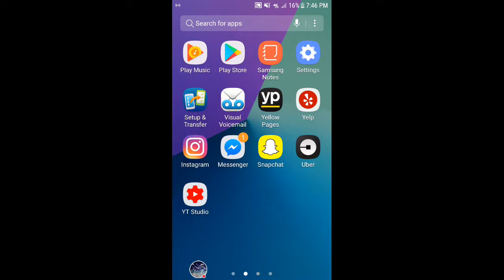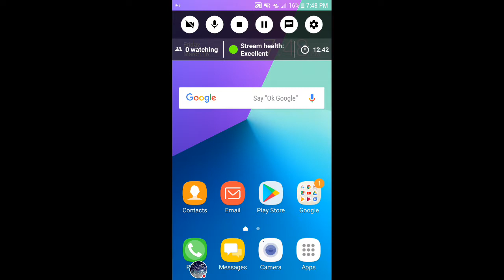Mini Stream, Tournament Playing